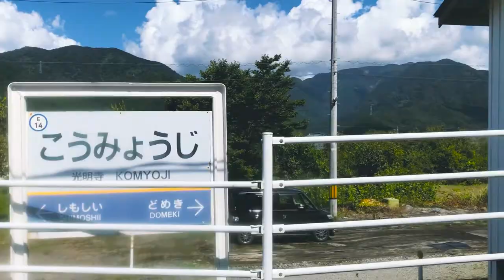Echizen Railway Katsuyama Eiheiji Line Train window view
It is a trip from Fukui Station in Fukui Prefecture to Katsuyama Station. I will take a local train and climb the mountain. The scenery of the quiet.

福井県の福井駅から勝山駅までの旅です。
街を抜けると美しい山が広がっていました。

camera:iphone10
day:10/01/2020